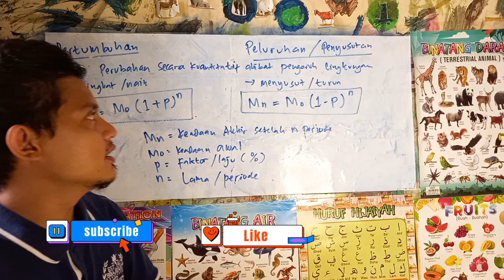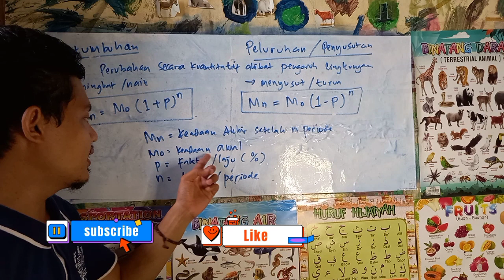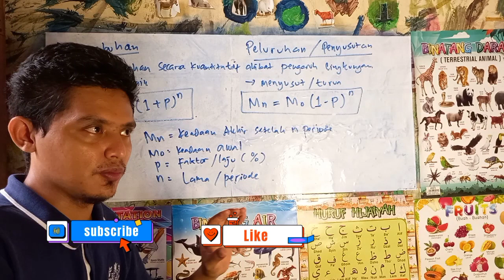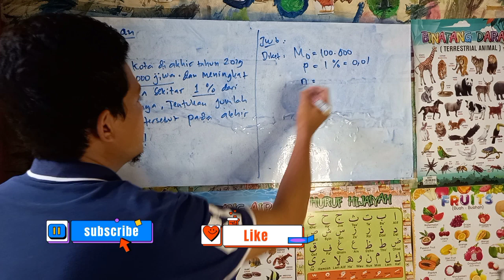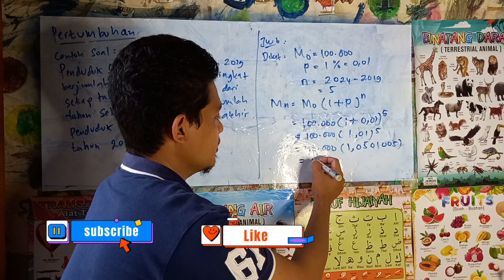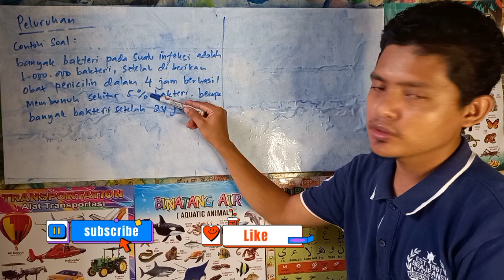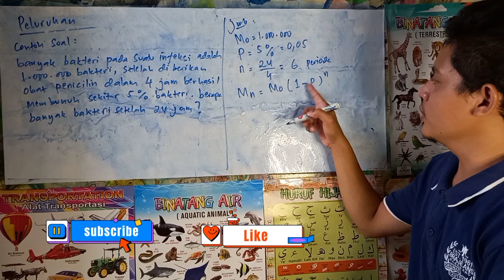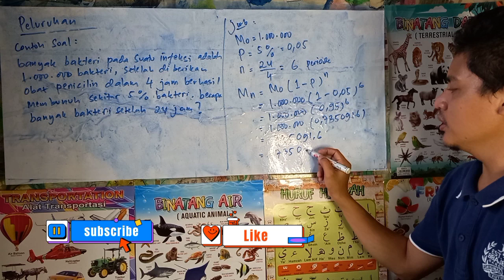Materi Kelas X : Pertumbuhan dan Peluruhan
pada video ini akan membahas materi kelas X yaitu Pertumbuhan dan Peluruhan